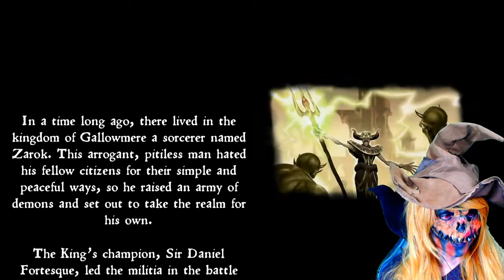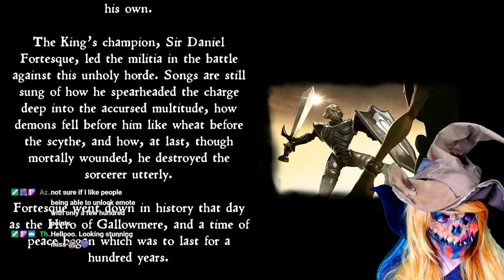Medievil 1 Remaster Blind Playthrough Part 1 Long Play Elusive Rabbit PS1 walkthrough Gameplay hill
Here dressed up as a scarecrow for the famour scarecrow fields level we play the new Medievil remastered game! Enjoy! loved it all!